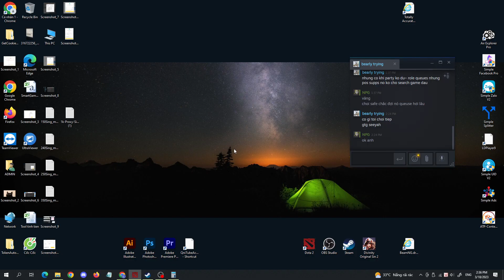Matyuk Game | Loading 100 days beginer to pro dota2 player | Safelane rank up Episoft 36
*All Variations in this Video are created by me (*matyuk*)

When creating such videos I edit them with Adobe Premiere Pro for creation new kind of sound and visual variations and effects. It takes about 4 hours to create these videos so that my viewers can feel the difference between the original video and the video I created.